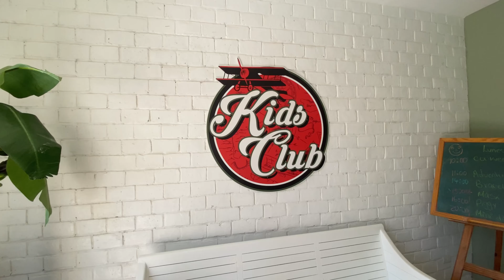Bahia Principe Fantasia 5* - свежий обзор отеля, октябрь 2020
Туры в Доминикану, обращайтесь по тел на Viber, Telegram 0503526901, 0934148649 или